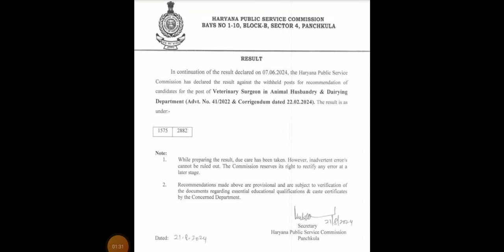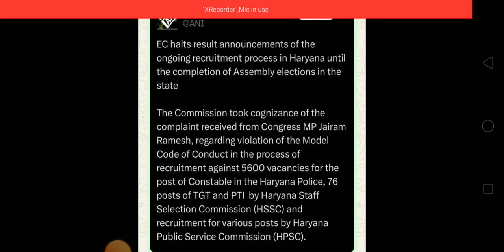GOOD NEWS 🎉🎊🎈/ HPSC RESULT OUT🎉🎊/ HSSC-CET UPDATE/HSSC UPDATE/भर्ती प्रक्रिया पूरी होगी?/